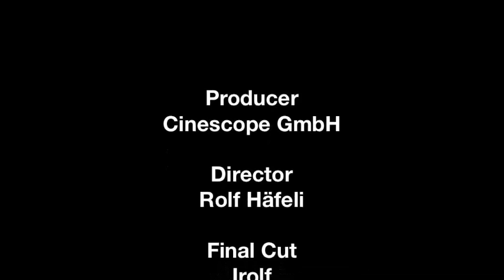masterbandmai110511 Recording on 2011-05-12 1446.mov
This recording is based on a sample template of BoinxTV.